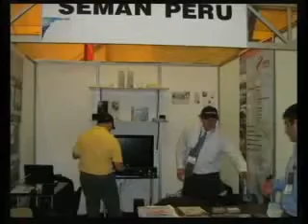Feria aeronautica 2013